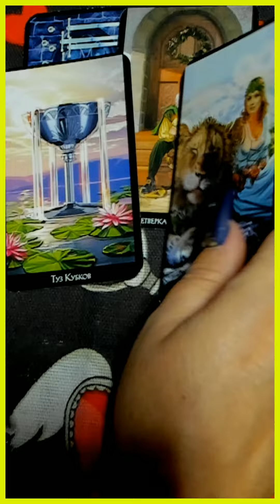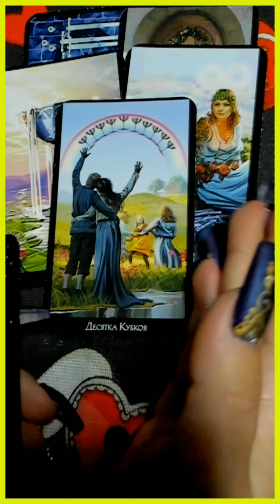ЕГО ДЕЙСТВИЯ К ВАМ??? gadanie na kartah taro онлайн гадание на картах таро